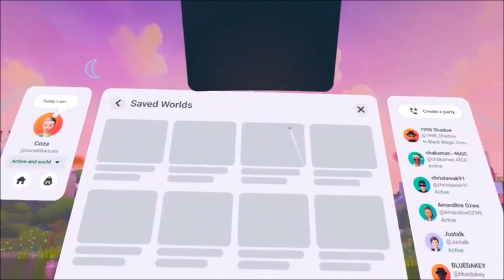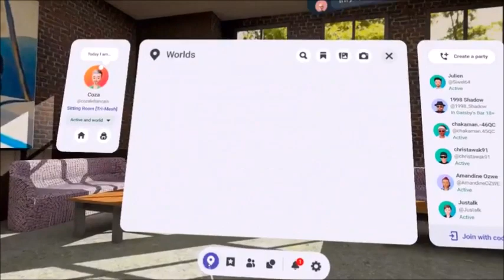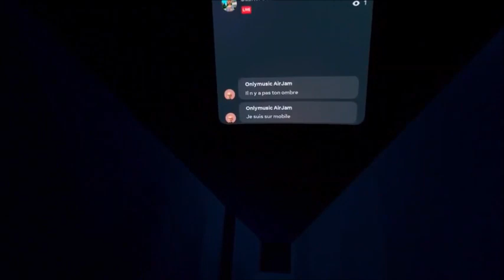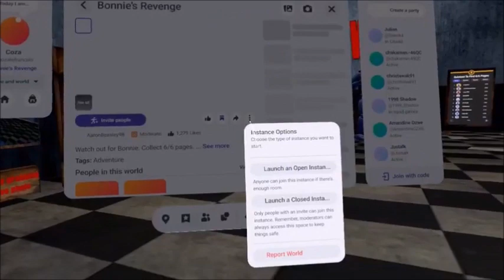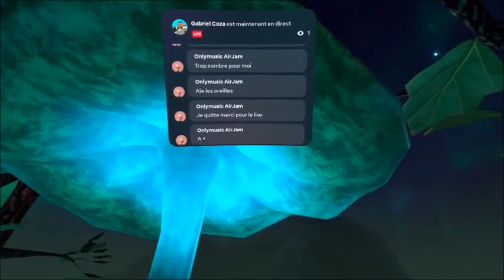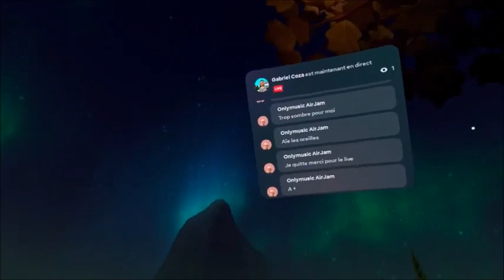Le metaverse de Meta fait peau neuve ...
Horizon Worlds : visite des mondes 2.0 Replay du live facebook du 08/11/23

Retrouvez nous chaque soir dans le monde Horizon France (horizon worlds) à 18h !